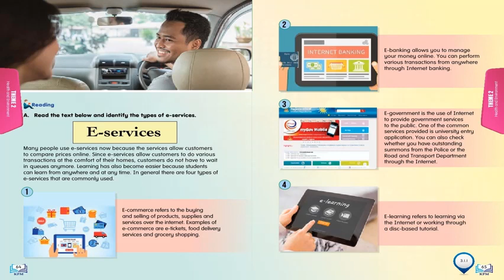E-Services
KSSMPK PPKI FORM 4

Lets Study Smart